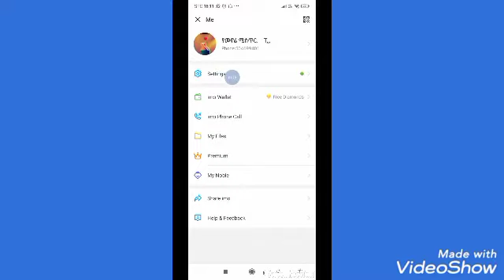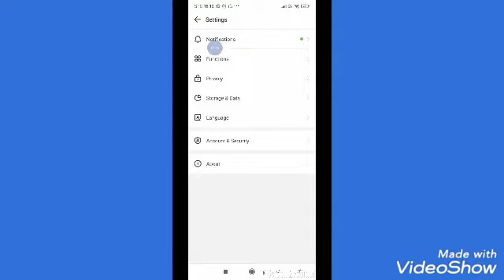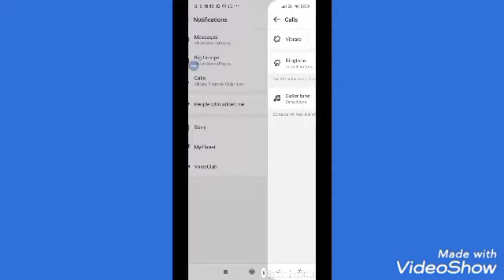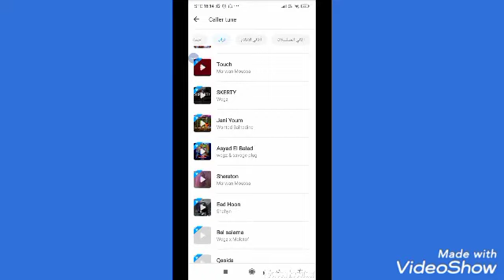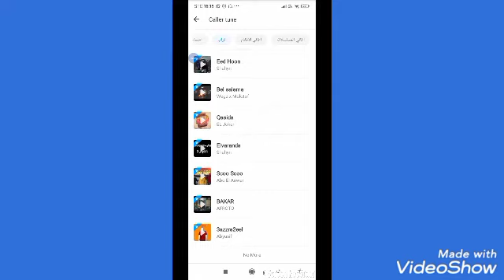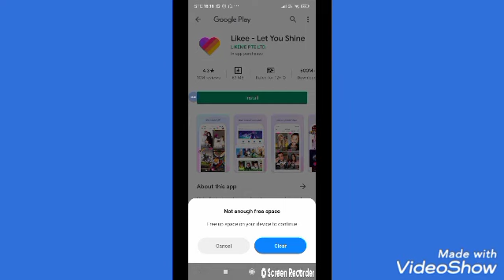የኢሞ መጥሪያ እንዴት መቀየር እንችላለን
ኖርመል መጥሪያዉን እንዴት እናጥፋዉ